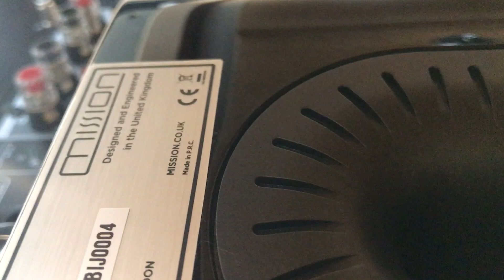😍 Đập hộp Marantz MCR-612 và loa Mission ZX-1 hàng từ Anh và Nhật new 100%